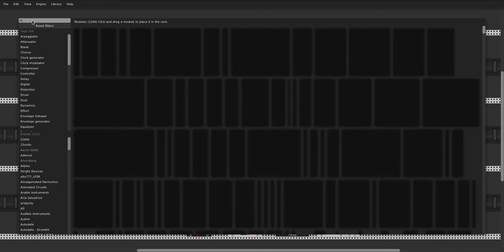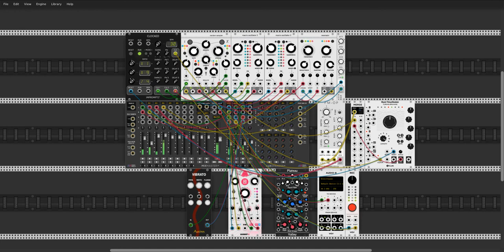Phrozenlight: VCV track droney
a little jam with VCVrack

I still do not know if all is done the correct way, but I am still happy with the result ;)

here is the patch